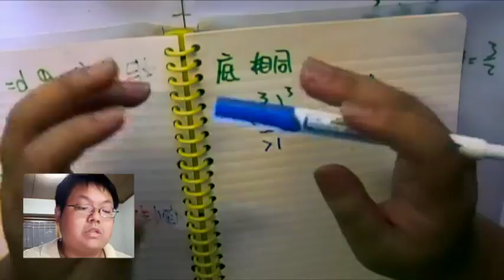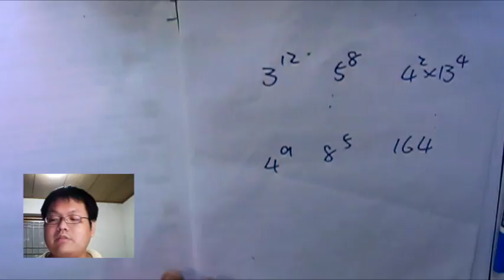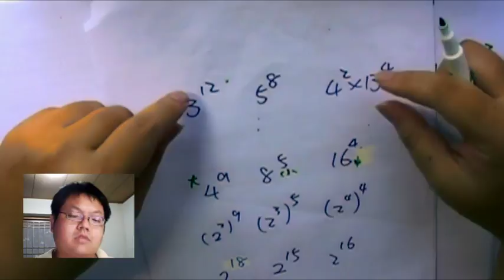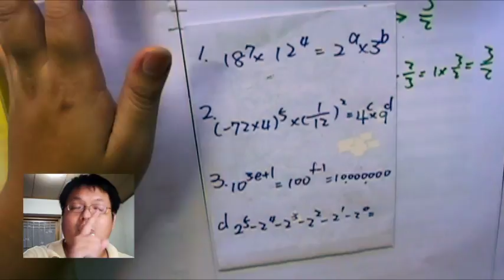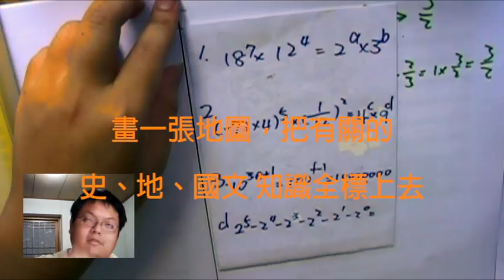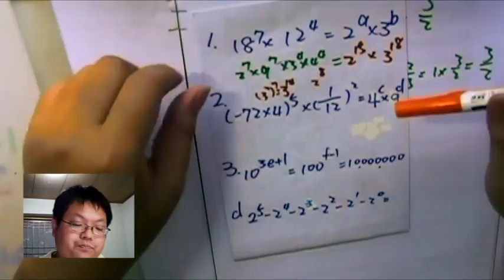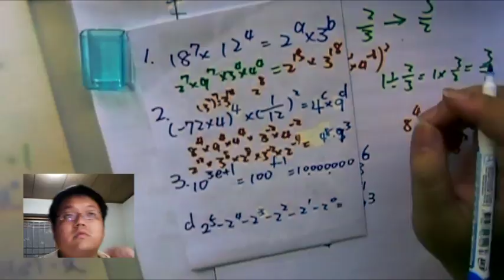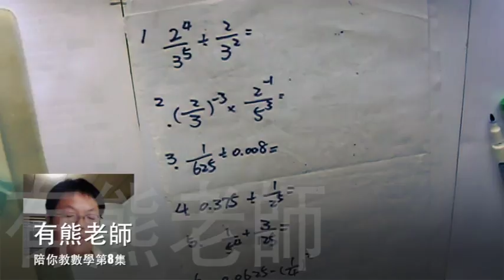【指數律的活用】有熊老師陪你教數學 (國一上) 第8集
本集：「指數律的熟練 與 比大小」、「國文社會如何複習」